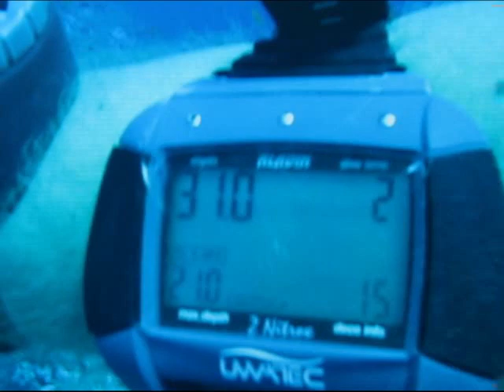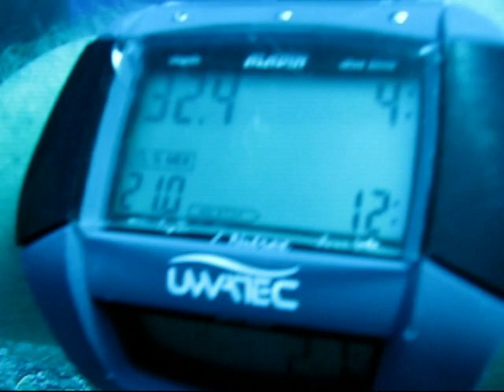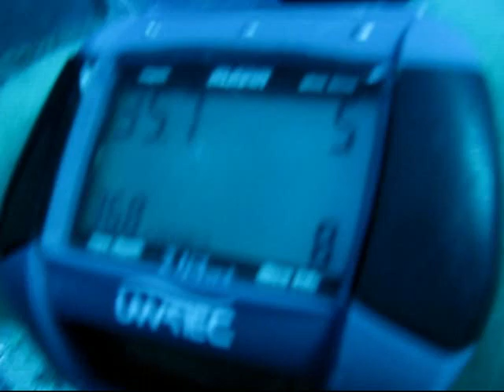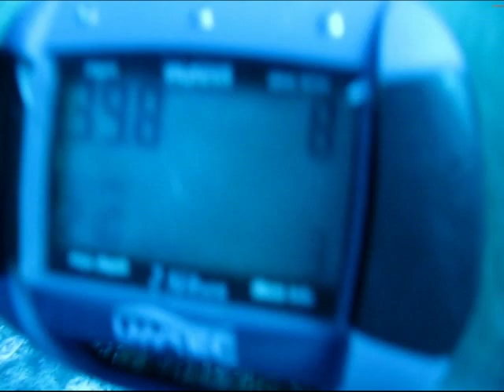Elphinstone 2009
Small impression of our dives at Elphinstone reef in the Red Sea Egypt.

Shot with an underwater photocamera.

Sharks we encountered on our dives:

- Hamerhead (Sphyrna  lewini)
- Tigershark (Galeocerdo cuvier)
- Oceanic Whitetip (Carcharhinus longimanus)
- Whitetip reefshark (Triaenodon obesus)

Many thanks to Red Sea Diving Safari for facilitating the dives.